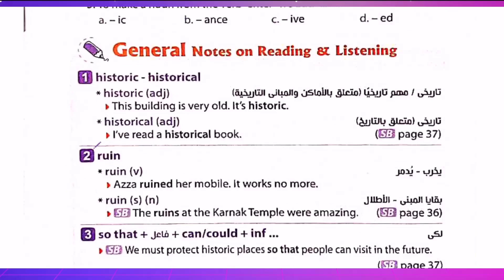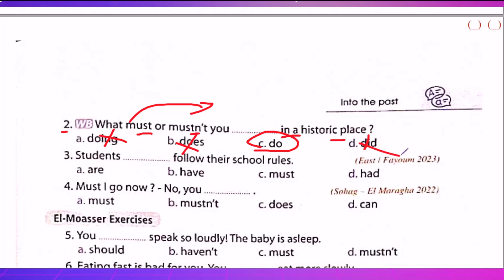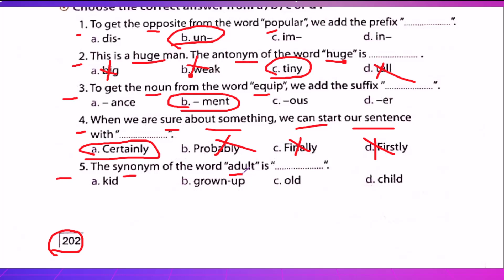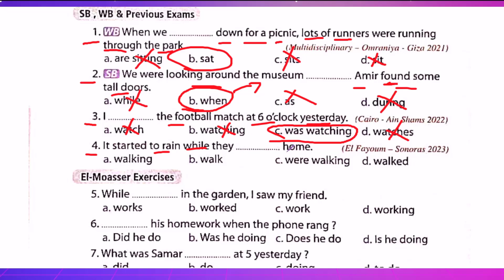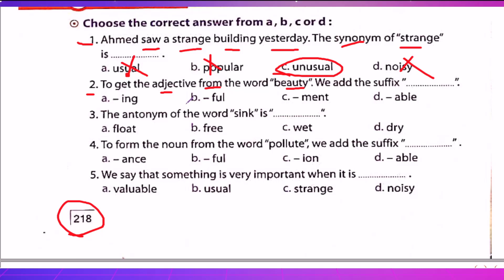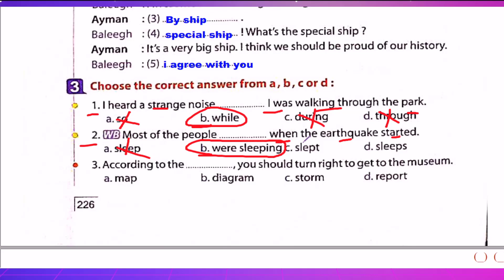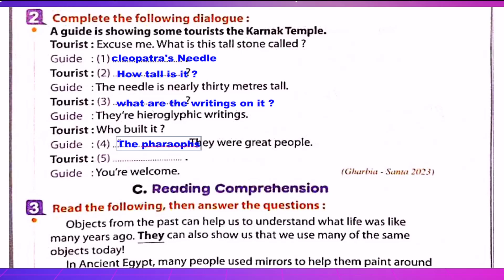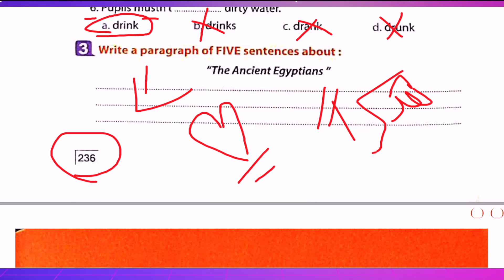حل تدريبات unit (4) كتاب المعاصر انجليزي تانية اعدادي ترم اول 2024 | الوحدة الرابعة بالكامل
ــــــــــــــــــــــــــــــــــــــــــــــــــــــــــــــــــــــــــــــــــــــــــــــــــــــــــــــــــــــــــــــــــــــــــــــــــــــــــــــــــــــــــــــــــــــــــــــــ
ــــــــــــــــــــــــــــــــــــــــــــــــــــــــــــــــــــــــــــــــــــــــــــــــــــــــــــــــــــــــــــــــــــــــــــــــــــــــــــــــــــــــــــــــــــــــــــــــ
ــــــــــــــــــــــــــــــــــــــــــــــــــــــــــــــــــــــــــــــــــــــــــــــــــــــــــــــــــــــــــــــــــــــــــــــــــــــــــــــــــــــــــــــــــــــــــــــــ
ــــــــــــــــــــــــــــــــــــــــــــــــــــــــــــــــــــــــــــــــــــــــــــــــــــــــــــــــــــــــــــــــــــــــــــــــــــــــــــــــــــــــــــــــــــــــــــــــ
ــــــــــــــــــــــــــــــــــــــــــــــــــــــــــــــــــــــــــــــــــــــــــــــــــــــــــــــــــــــــــــــــــــــــــــــــــــــــــــــــــــــــــــــــــــــــــــــــ
ــــــــــــــــــــــــــــــــــــــــــــــــــــــــــــــــــــــــــــــــــــــــــــــــــــــــــــــــــــــــــــــــــــــــــــــــــــــــــــــــــــــــــــــــــــــــــــــــ
ــــــــــــــــــــــــــــــــــــــــــــــــــــــــــــــــــــــــــــــــــــــــــــــــــــــــــــــــــــــــــــــــــــــــــــــــــــــــــــــــــــــــــــــــــــــــــــــــ
🟩 التيك توك  : ❤️
ــــــــــــــــــــــــــــــــــــــــــــــــــــــــــــــــــــــــــــــــــــــــــــــــــــــــــــــــــــــــــــــــــــــــــــــــــــــــــــــــــــــــــــــــــــــــــــــــ
ـــــــــــــــــــــــــــــــــــــــــــــــــــــــــــــــــــــــــــــــــــــــــــــــــــــــــــــــــــــــــــــــــــــــــــــــــــــــــــــــــــــــــــــــــــــــــــــــ
ــــــــــــــــــــــــــــــــــــــــــــــــــــــــــــــــــــــــــــــــــــــــــــــــــــــــــــــــــــــــــــــــــــــــــــــــــــــــــــــــــــــــــــــــــــــــــــــــ
🟩 جروب الفيس بوك : ❤️
ــــــــــــــــــــــــــــــــــــــــــــــــــــــــــــــــــــــــــــــــــــــــــــــــــــــــــــــــــــــــــــــــــــــــــــــــــــــــــــــــــــــــــــــــــــــــــــــــ
في هذا الفيديو ، سنساعدك في حل كتاب المعاصر لمادة اللغة انجليزية للصف الثاني الاعدادى الترم الاول للعام الدراسي الجديد 2024 الوحدة الثالثة into the past  كاملة. حل كتاب المعاصر انجليزي تانيه اعدادي ترم اول unit 4 حل تدريبات unit 4 بالكامل كتاب المعاصر انجليزي ثانيه اعدادي 2024 حل كتاب المعاصر انجليزي تانية اعدادي يونت 4
سيتوفر في القناة دليل شامل لحل كتاب المعاصر انجليزي للصف الثاني الاعدادي 2024 الترم الاول: خطوة بخطوة نحو الفهم والتفوق وتقديم خطوات واضحة ومفصلة لحل جميع تمارين الكتاب، بدءًا من الموضوعات الأساسية وصولاً إلى الأسئلة الأكثر تحديًا. ستكون هذه الموجهات البسيطة مفيدة للطلاب والطالبات الذين يرغبون في تحسين أدائهم في مادة اللغة الانجليزية.

حل الوحدة الثالثة المعاصر تانية اعدادي
شرح وحل الوحدة الرابعة بالكامل
حل unit 4
حل وشرح الوحدة الرابعة كاملة المعاصر
حل تدريبات unit 4 بالكامل منهح المعاصر
الصف الثالث الاعدادي 2024 حل المعاصر
حل كتاب المعاصر ترم أول تانية اعدادي
حل unit 4 تانيه اعدادي شرح المعاصر
الوحدة الرابعة بالكامل into the past
منهج انجليزي تانيه اعدادي 2024 المعاصر
حل كتاب المعاصر تانية اعدادي 2024
اجابات المعاصر ثانيه اعدادي
تانيه اعدادي انجليزي 2024
حل كتاب المعاصر انجليزي للصف الثاني الاعدادي الترم الاول
حل كتاب المعاصر انجليزي للصف الثانى الاعدادي 2024
حل المعاصر انجليزي تانيه اعدادي 2024
لغة انجليزية للصف الثاني الاعدادى ترم اول 2024
حل كتاب المعاصر انجليزي تانيه اعدادي ترم اول unit 2